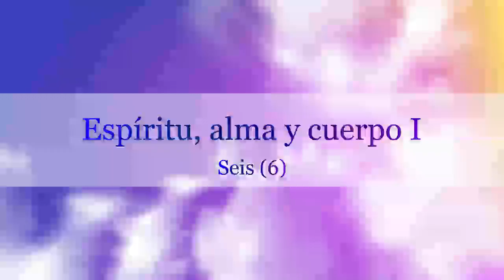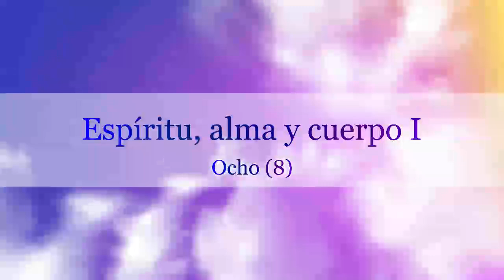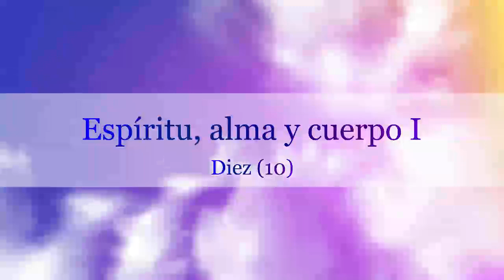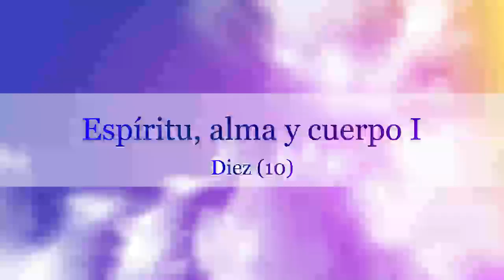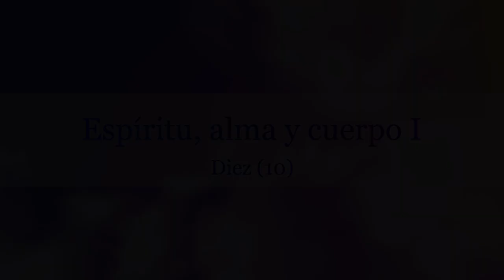Espíritu, alma y cuerpo 1_Audiolibro Completo_05:47:53 | Rvdo. Dr. Jaerock lee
00:00  Parte 1
19:24  Parte 2
55:42  Parte 3
02:01:10 Parte 4
03:04:21 Parte 5
03:28:12 Parte 6
04:11:27 Parte 7
04:49:11 Parte 8
05:01:33 Parte 9
05:23:29 Parte 10